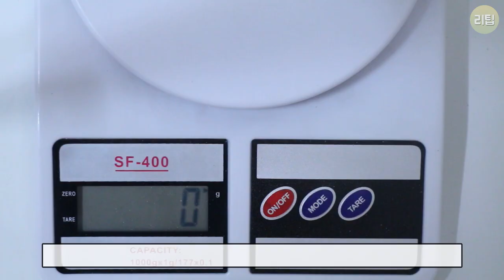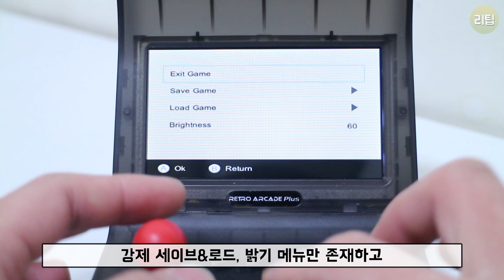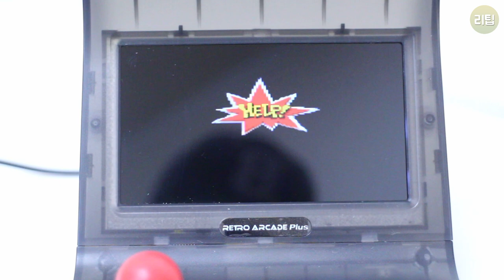성능, 액정 업그레이드!! 미니 바탑 게임기 레트로 아케이드 플러스 게임기 리뷰 ( NEW RetroArcade RS-07 PLUS )